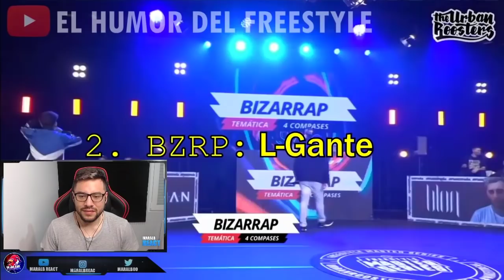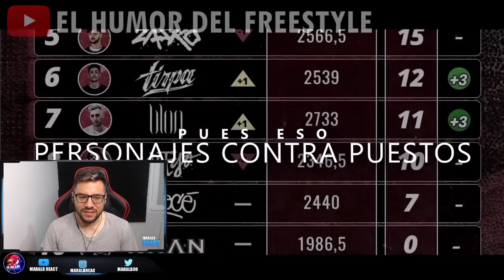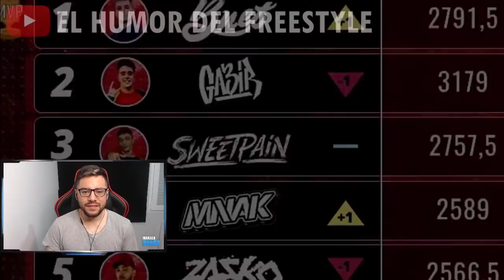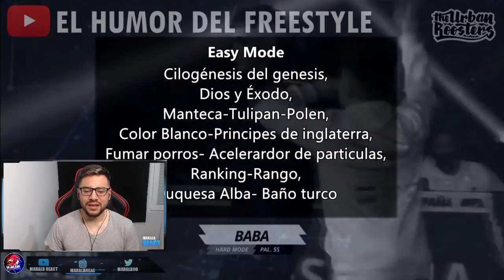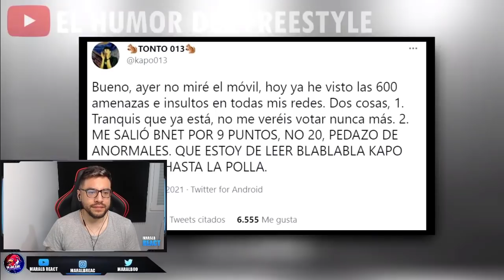EL DÍA QUE BNET CALLÓ AL MUNDO | RESUMEN RANDOM FMS España Jornada Final